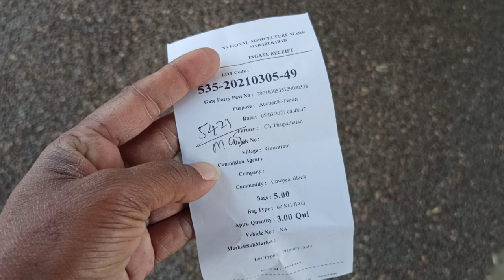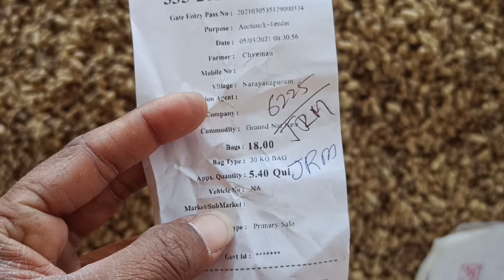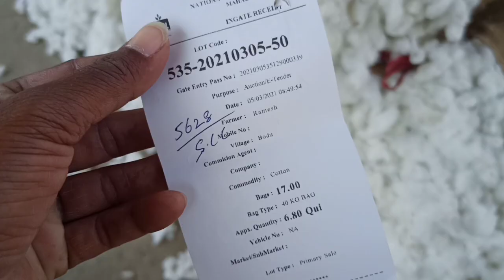ఈ రోజు 05/03/2021 అన్ని రకాల పంటల ధరలు..